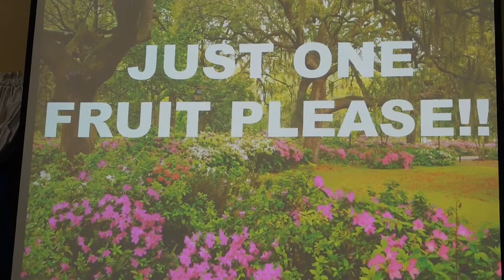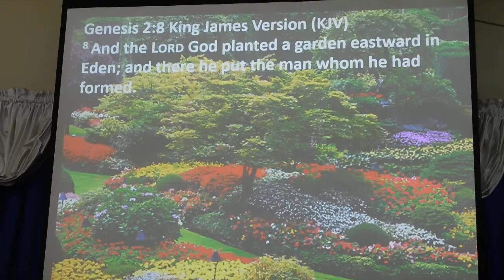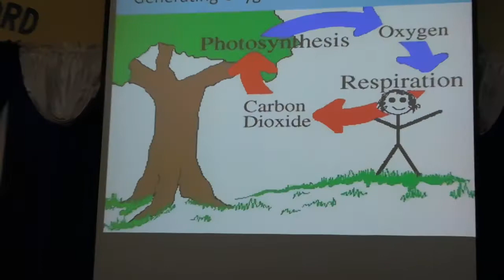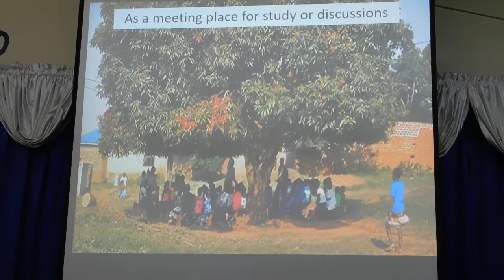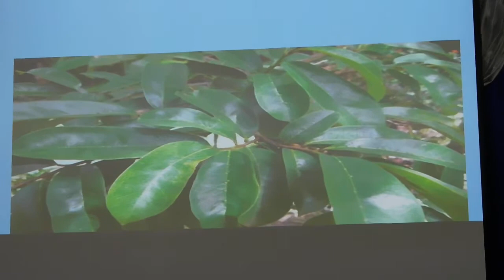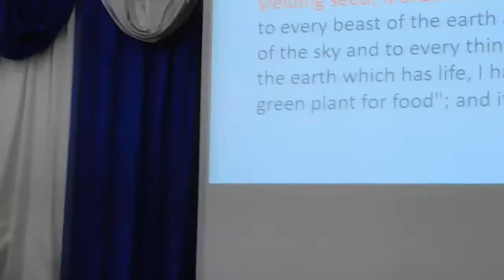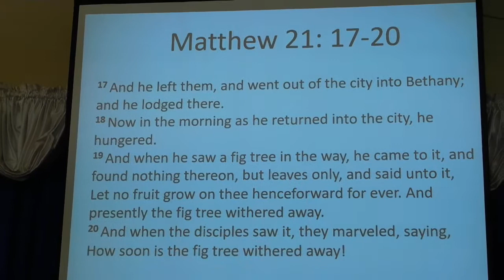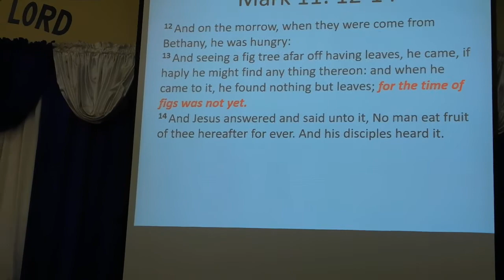Chitan Delivering A Message at SDA Church Basseterre Saturday 26th May, 2018